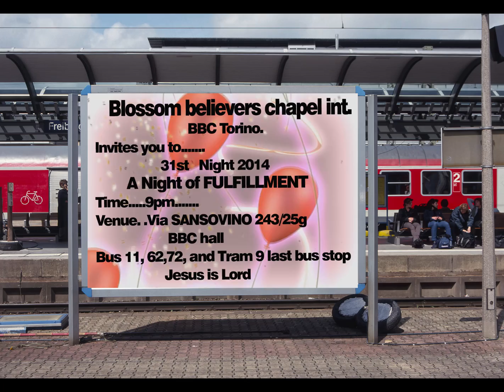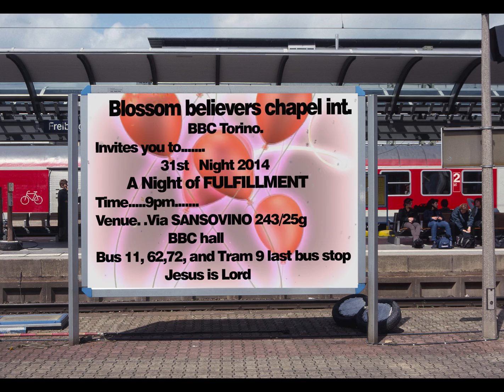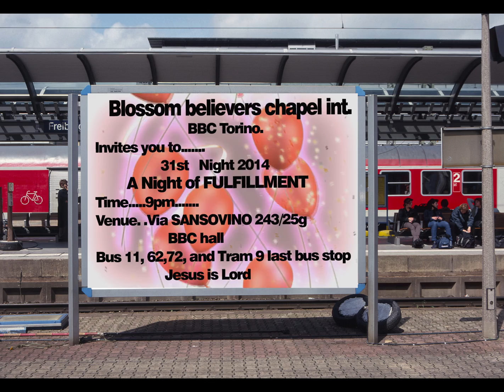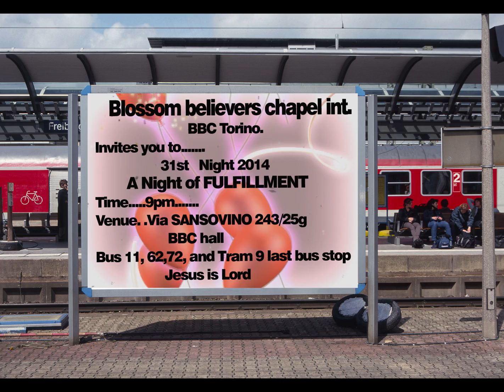BBC TORINO christmas